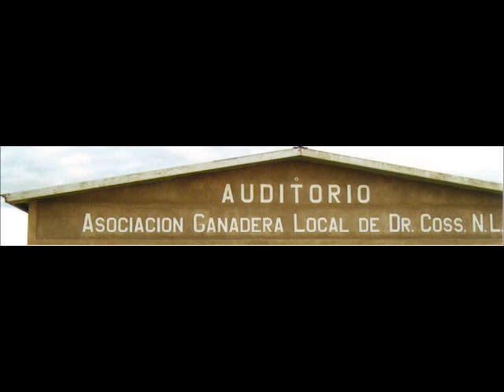Los Traileros Del Norte - Corazon De Diamante (En Vivo)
desde Houston, TX